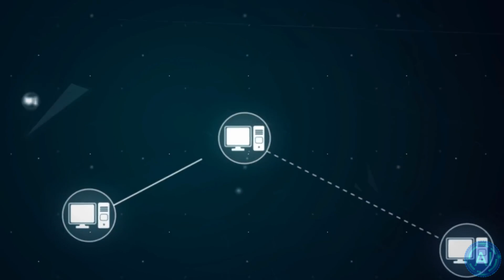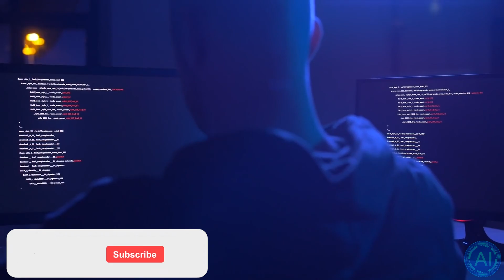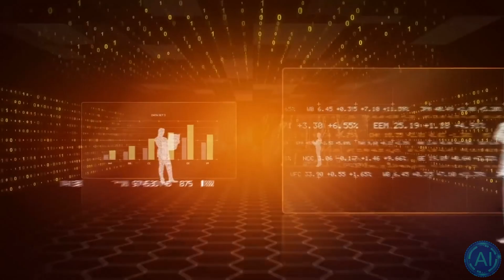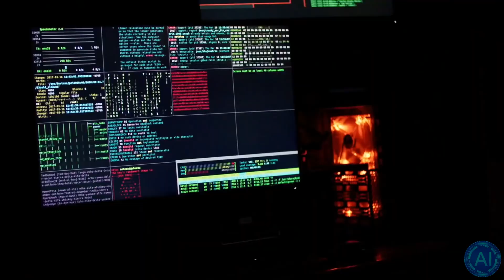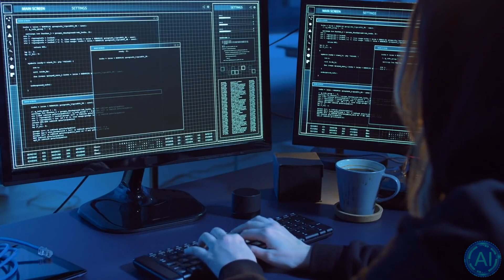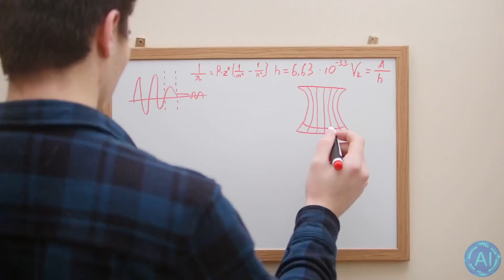Robots will Soon Replace Athletes! - Robot Beating Humans in Sports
Scientists are creating Robots with the ability to beat and soon replace Human Athlete Teams in any sport imaginable. This has been demonstrated in the current Tokyo Olympics 2021, where they showed a robot playing Basketball perfectly without any mistakes. Better than any human ever could.

Whether it's Basketball, Baseball, soccer or football, these advanced robot athletes are going to be released upon the world of sports very soon and it won't be long until Robots are starting to beat professional human teams with their advanced deep learning artificial intelligence that can calculate very far throws and kicks with ease.

TIMESTAMPS:
00:00 What has been accomplished
00:56 The History of robotics in Sports
03:26 A new kind of Robot Athlete
04:41 Robots replacing real Athletes
07:31 Last Words